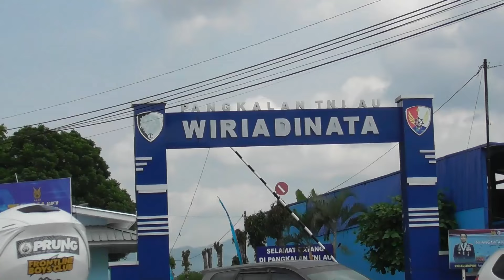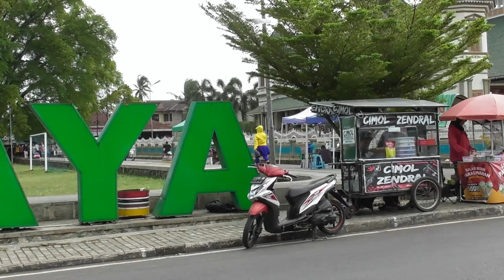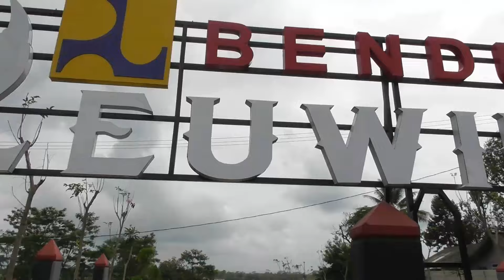BIKIN PENASARAN WISATAWAN LEUWI KERIS !! JALAN UTAMA SEMAKIN MULUS